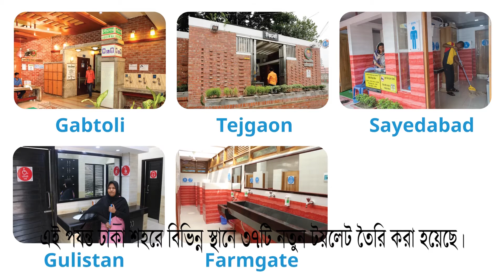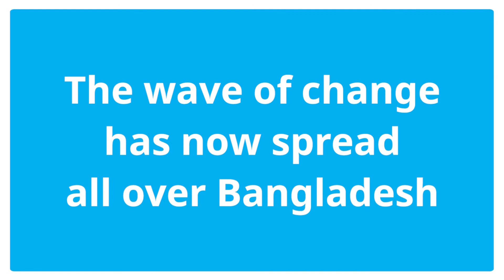Photo Story Public toilet app new